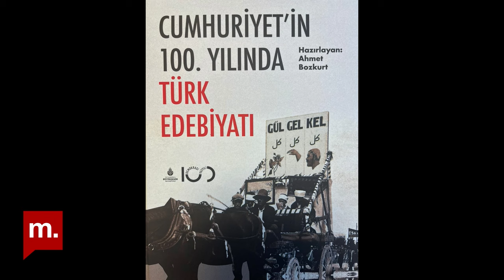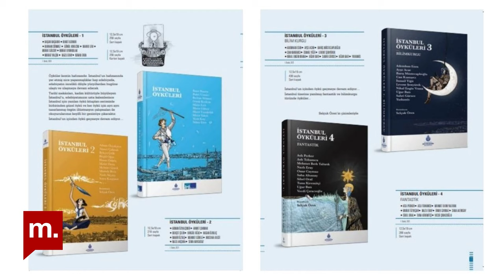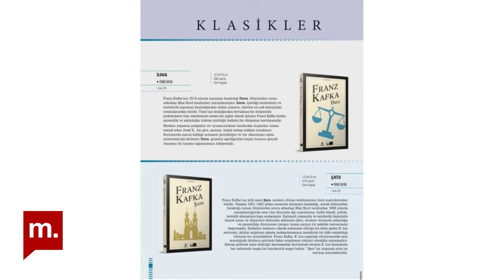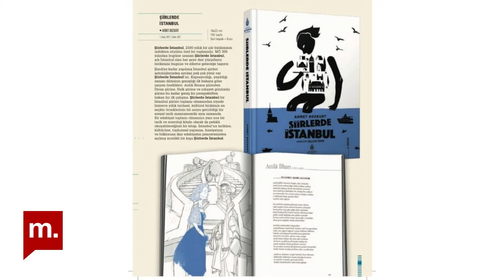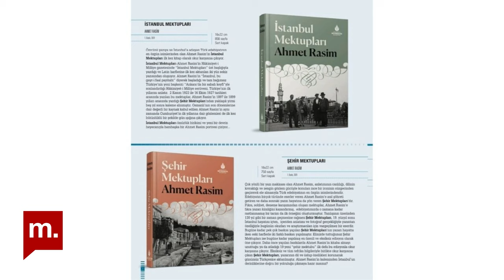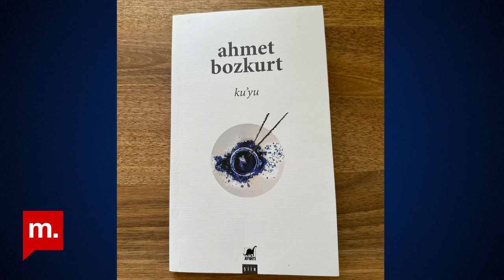Zeytin Dalı | Ahmet Bozkurt anlatıyor: Cumhuriyet'in 100. Yılında Türk Edebiyatı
Zeytin Dalı'nda Müge İplikçi'nin konuğu İstanbul Büyükşehir Belediyesi Yayınları Genel Yayın Yönetmeni Ahmet Bozkurt ile Cumhuriyet'in 100. Yılında Türk Edebiyatı kitabını,  kitabın çarpıcı kısımlarını İBB Yayınları'nı, bugüne kadar yapılan çalışmaları, geleceğe dair planlarını konuştu.